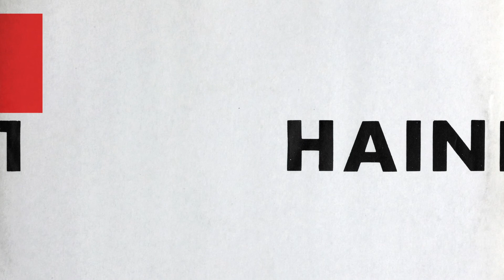Hans-Jürgen Buchner (Haindling) – Vernissage (1982)